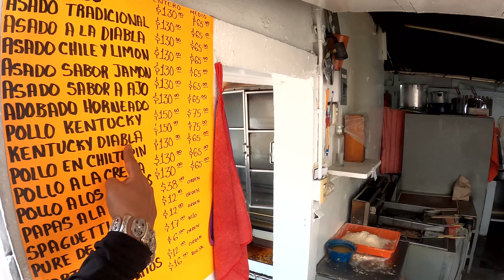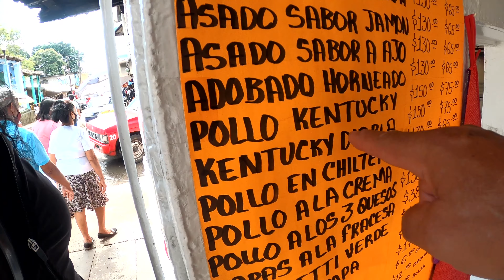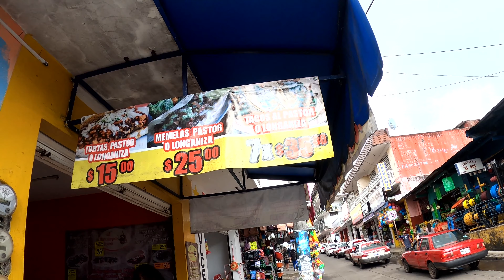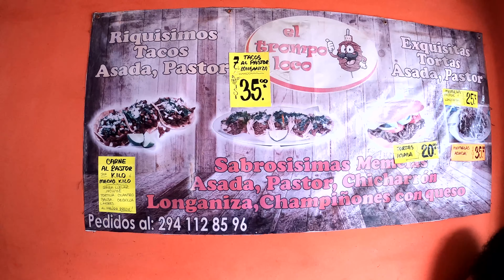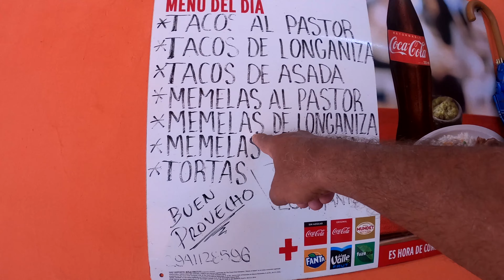Finding the Cheapest Tacos 🇲🇽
I had some cheap tacos in Villahermosa a while back but now here in San Andres Tuxtla I have found and eaten the cheapest tacos ever.  Cheapest and delicious.
I’m Doug of DougP Vlogs and I’ve been traveling and vlogging from all over Mexico, as well as Belize and Canada. My passion for exploring new places and sharing my experiences with you has led me to plan even more exciting adventures overseas.

Thank you for your support and I can’t wait to share more amazing content with you.